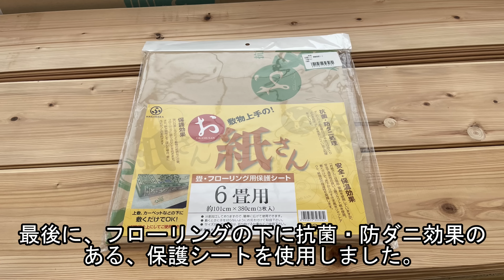猫の爪から床を守る！賃貸物件の床をフローリングにDIY。杉の無垢材を敷くだけですが、部屋の印象や快適性がアップしましたｗ 【猫 DIY】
猫と一緒に賃貸物件に引っ越しました。
この部屋の床はビニールのクッションフロアのため、猫が走り回ったときの床の防護のため、杉の無垢材のフローリングにＤＩＹしました。
賃貸のため、床を傷付けず、原状回復が可能な方法で施工してみました！

「猫かわいいな」、「面白そうだな」等、少しでも気になっていただけましたら、

施工後１週間の床の様子はガタツキや木の反り返りも無く、猫も元気に走り回っていますｗ
杉のフローリングは柔らかく、傷がつきやすい素材ですが、空気を多く含んでいるため、湿度調節をしてくれるので、梅雨時ですが素足でもサラッとしていて部屋の空気も快適になりました。また、冬でも素足で歩けるくらい暖かいのでオススメです！
猫の爪痕もヴィンテージ感が出て良い感じですｗ

今後も、賃貸の部屋で猫を飼うためのDIYや、新居での生活を快適にするDIYなどをしていきたいと思います。この新居がどんな猫屋敷になっていくのか見守ってくださいｗ
また、猫との車中泊もお楽しみに！

Twitterでは猫のマサの日々の様子を投稿しています。
良かったらそちらも覗いて見てもらえると嬉しいですw